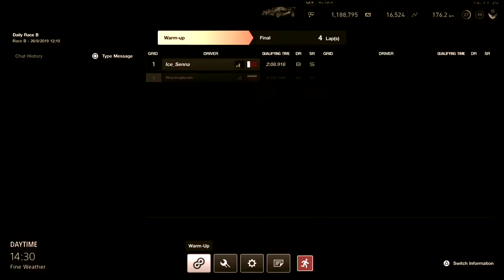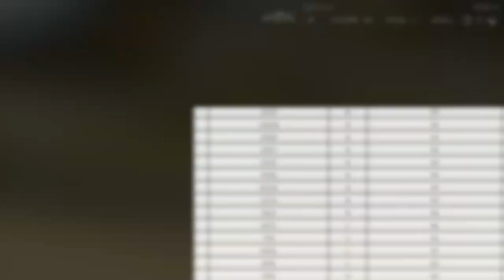Gran Turismo Sport: Race B Suzuka GP Gr.4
Gran Turismo Sport gameplay of 2 races around Suzuka GP in the Gr.4!